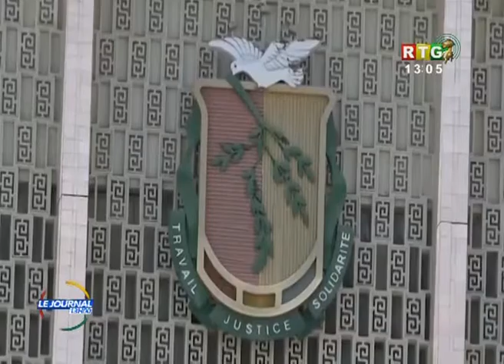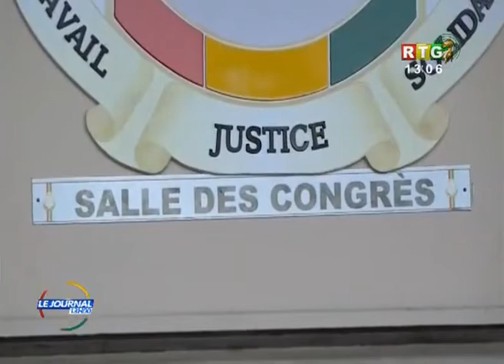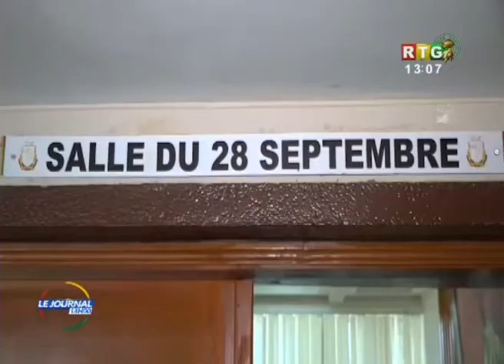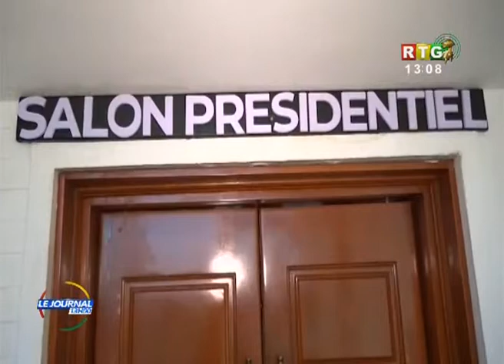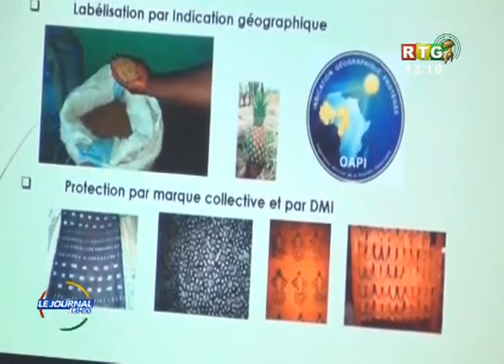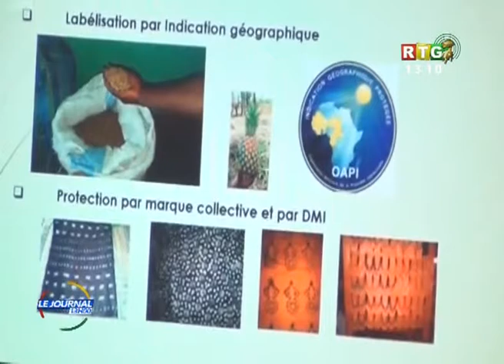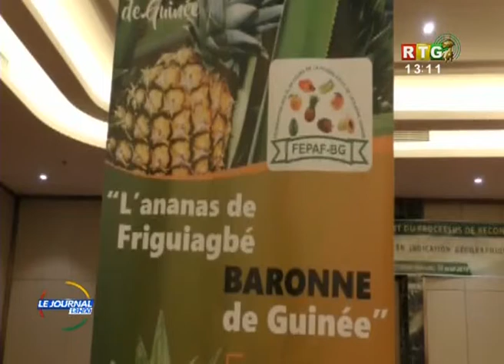JOURNAL DE 13H DU 14 SEPTEMBRE 2022RTG GUINEE 2022 09 14 13 00 25